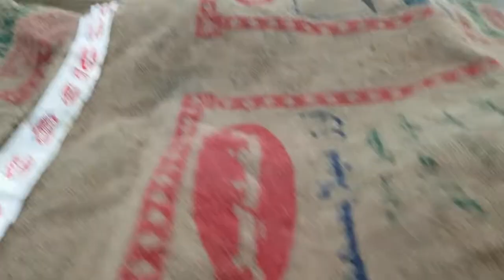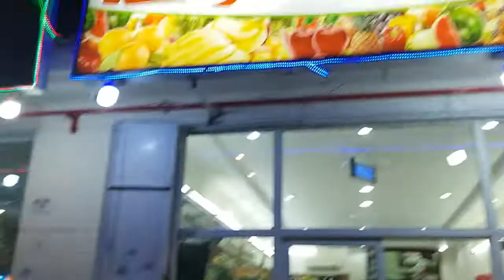mga gulayan saudi